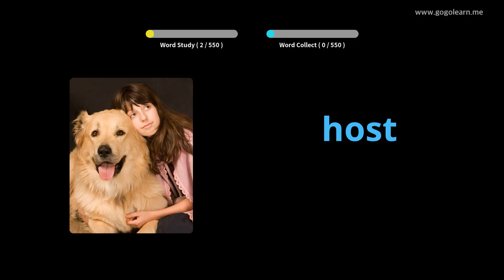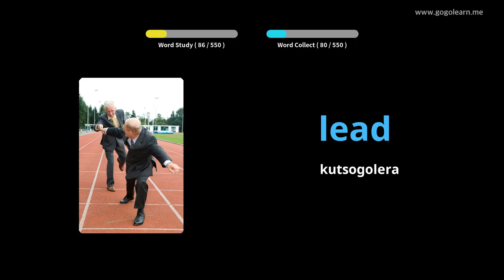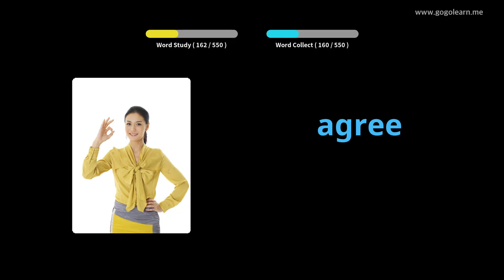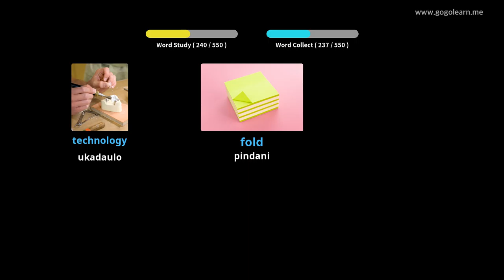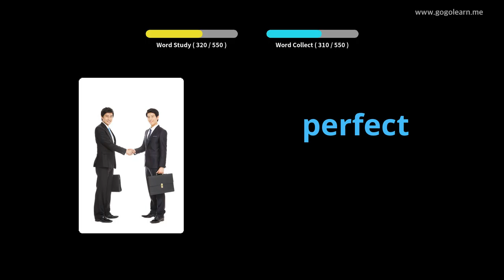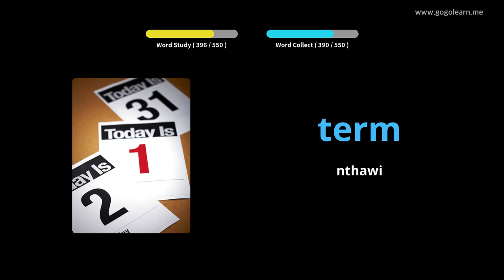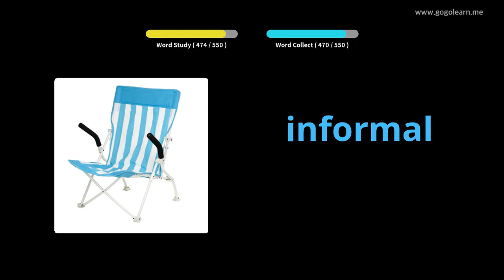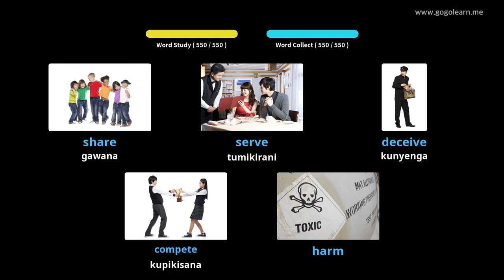English Vocabulary Basic Secondary School |Golearn